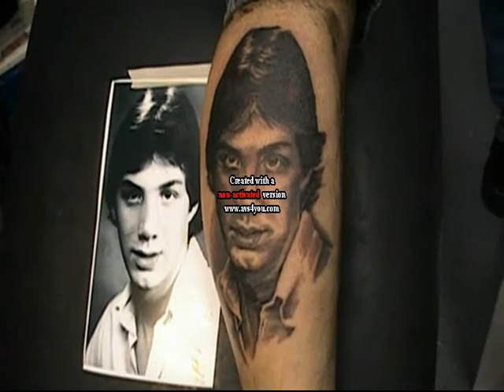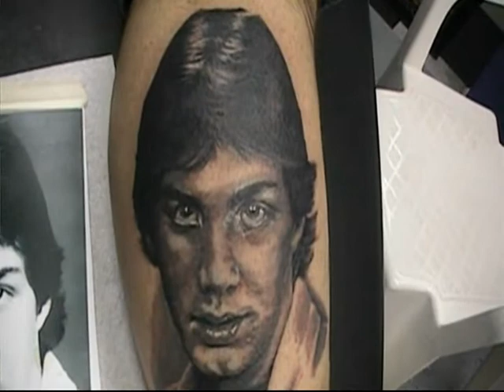portrait tattoo john minka.wmv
john minka doing a portrait tattoo in black and gray off of photo.